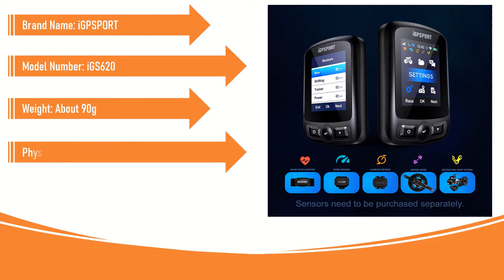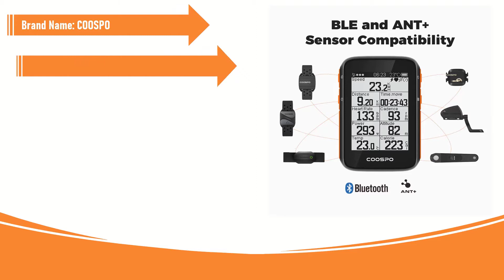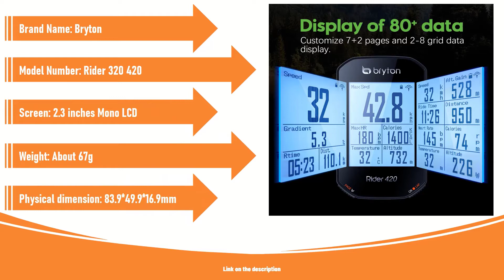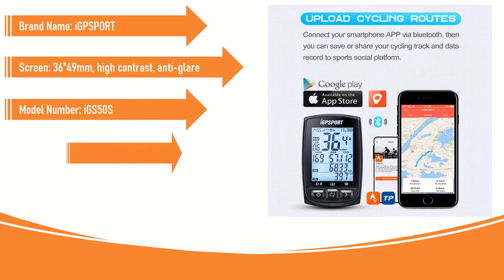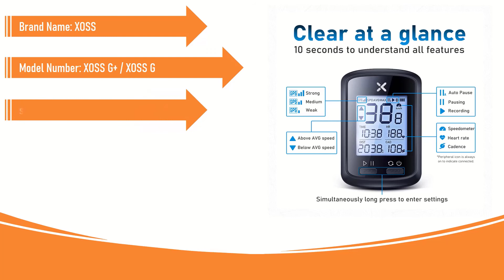Best Bicycle Computer in 2022 | Bicycle Care | Aliexpress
Best Bicycle Computer in 2022

5.iGPSPORT iGS520 iGS620 620 Official Store GPS Portuguese Russian ANT+ Cycling Bike Computer Waterproof Bicycle Sensor Group

4.CooSpo BC200 Wireless Bicycle Computer GPS Bike Speedometer Cycling Odometer 2.6in Bluetooth5.0 ANT+ Sync Strava Slope Altitude

3.Bryton Rider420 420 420E Rider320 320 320E GPS Bike Computer Bicycle Japanese Italian German Portuguese Spanish Cycling Odometer

2.IGPSPORT GPS iGS50S iGS50E 50 Official Store Cycle bike Computer Wireless Speedometer Bicycle Digital Stopwatch Cycling Odometer

1.XOSS G plus G bike GPS Bicycle Computer Wireless Speedometer Waterproof cycling gps cycle computer Bicycle speedometer strava

best bike computer 2022,
bike computer,
best bicycle computer,
best cycling computer,